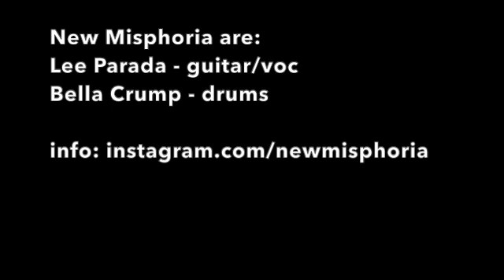New Misphoria- "CREAM" at Groundworks on 04.06.2022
New Misphoria (Lee Parada/guitar and vocals, Bella Crump/drums) perform "CREAM" at Groundworks (Tucson, AZ) on April 6, 2022